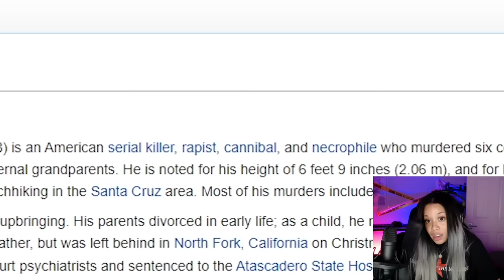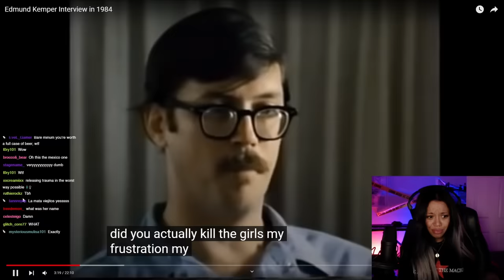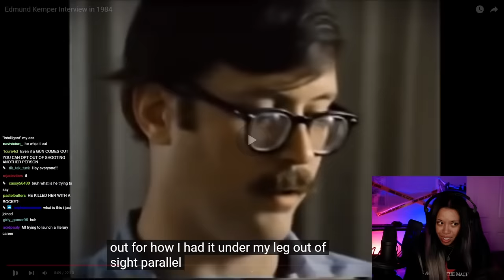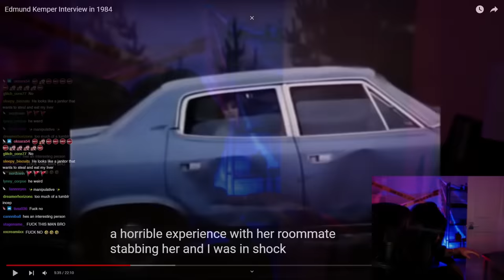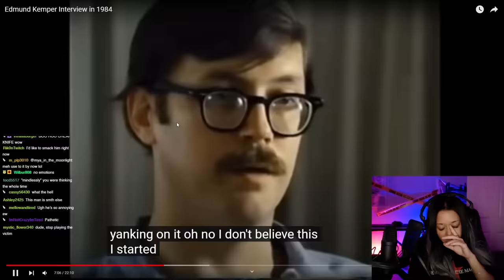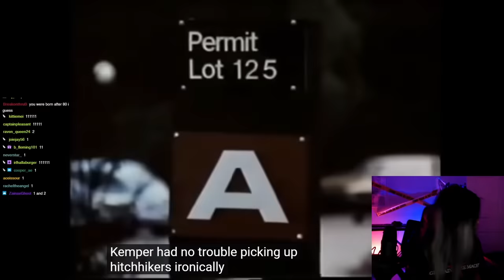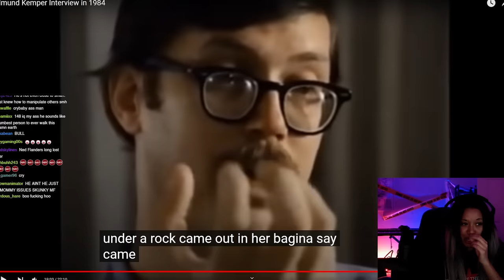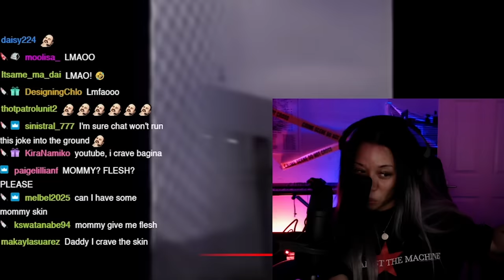ed kemper getting on everyones nerves for 36 min straight